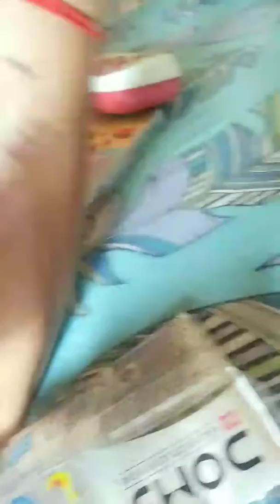How to draw pokemon। Pokemon tattoo design। Pokemon Art।Pokemon। POKEMON TATTOO। Pokemon Art Work।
Hello Friends
WOMEN WINGS
Think high and touch the sky

so that u get the notification of my future uploads

Keep supporting 🙏